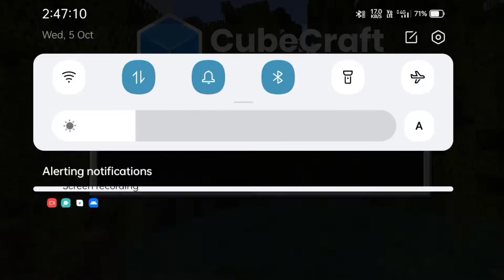cubecraft server trade villager in Minecraft part2 #2022 👍🏻ajjubhai94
cubecraft server trade villager in Minecraft part2 #2022